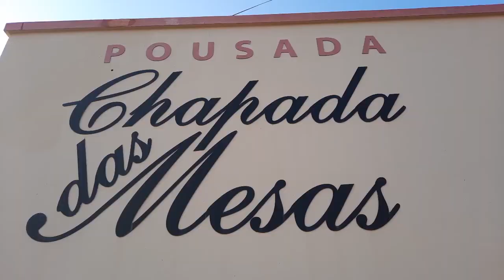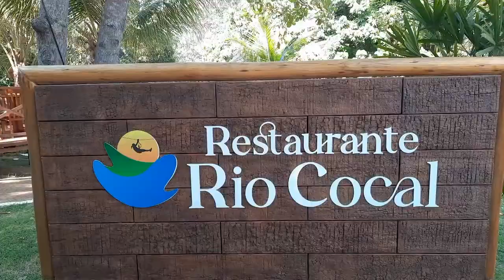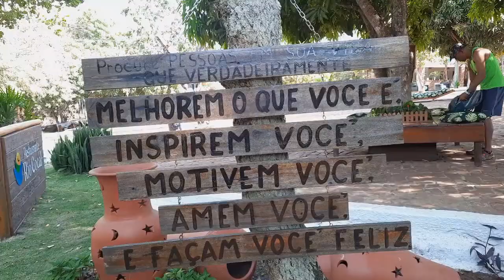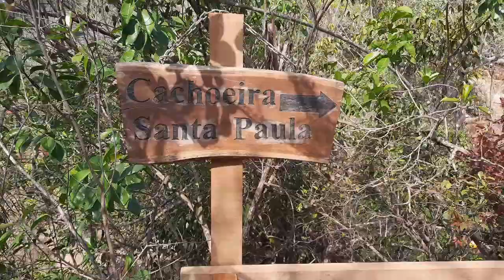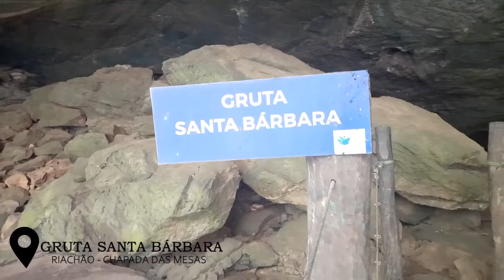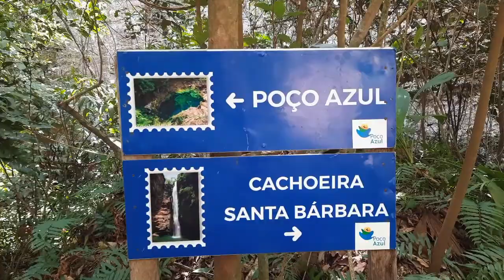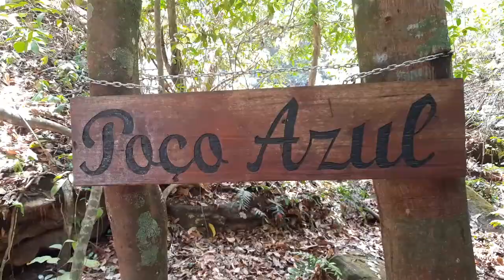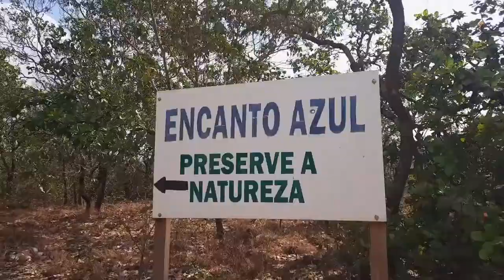ENCANTO AZUL E POÇO AZUL - CHAPADA DAS MESA (PARTE 1/4)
ENCANTO AZUL E POÇO AZUL - CHAPADA DAS MESA

O Parque Nacional da Chapada das Mesas é uma unidade de conservação que abrange 160.046 hectares de Cerrado nos municípios de Carolina, Riachão, Estreito. O nome reflete as montanhas elevadas em formas de platô, dispersas no vale, que se parecem com mesas.
A Chapada das Mesas é um destino com inúmeras belezas naturais. Além da enorme área verde, cachoeiras incríveis e belas montanhas, e dois poços de águas mornas e transparentes: o Poço Azul e o Encanto Azul.

O Complexo do Poço Azul está localizado na cidade de Riachão, no Maranhão. É uma das atrações mais visitadas do Parque Nacional da Chapada das Mesas. O complexo conta com algumas cachoeiras (Cachoeira Santa Bárbara, Cachoeira Santa Paula, Cachoeira Santa Luzia, Cachoeira do Seu Zica e o Poço Azul (atração principal), sendo possível visitar todas as atrações por uma única trilha com estrutura de madeira.
O local conta com boa estrutura de restaurante, lanchonete, piscina, pousada e área para camping. O valor da entrada é R$70,00 por pessoa e inclui visitação a todas as atrações do local.

O Encanto Azul, outra atração da Chapada das Mesas, está próximo do Poço Azul, a 6 quilômetros, sendo possível visitar as duas atrações no mesmo dia.
O mais incrível: A água não é gelada! A temperatura da água é tão agradável que você consegue ficar mergulhando um tempão sem ter vontade de sair.